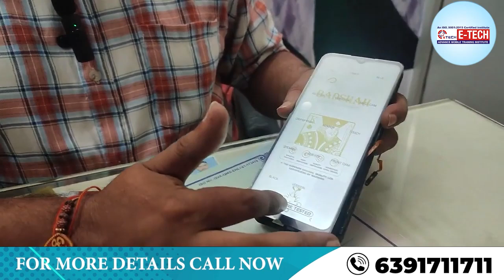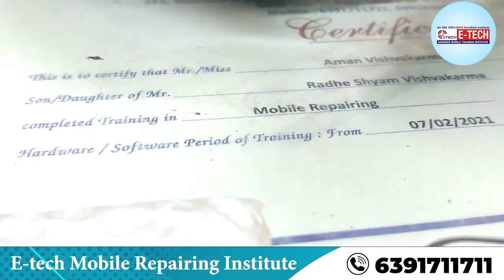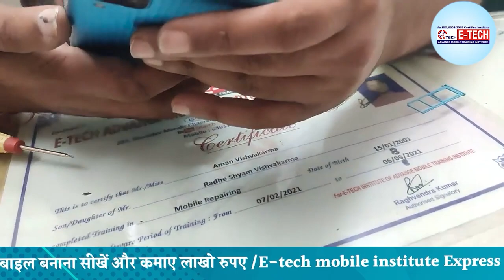Samsung के फ़ोन में कॉम्बो चेंज करना |90% लोग नहीं जानते कि Samsung के फ़ोन कॉम्बो लगाने का सही तरीका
00:00 मैं अपने सैमसंग पर 3 बटन कैसे बदलूं ?
03:50 मैं अपने नए सैमसंग फोन को कैसे सक्रिय करूं ?
06:55 मैं अपने सैमसंग फोन को बंद करने के लिए कैसे मजबूर करूं ?
09:50 क्या सैमसंग में जेस्चर मोड है ?
11:20 मैं 3 बटन नेविगेशन कैसे चालू करूं ?
13:20 एंड्राइड पर 3 बटन कौन-कौन से हैं ?
15:20 सैमसंग सिस्टम अपडेट कैसे करें ?
17:20 सैमसंग का रीस्टार्ट कैसे करें ?
18:20 स्मार्ट स्विच से पहले क्या करें ?
19:20 मेरा सैमसंग फोन स्टार्टअप स्क्रीन पर क्यों अटका हुआ है ?

12- मोबाइल फोन में Coil को कैसे पहचाने और इसका क्या कार्य हैं और work कैसे करती हैं

13-मोबाइल में कौन -कौन से कंपोनेंट्स लगे होते है || विस्तार से जानने के लिए वीडियो देखें

14-जानिए सब कुछ Hot Gun Machine के बारे में | Hot Gun मशीन को कैसे यूज़ करें

15-Mobile Repairing के लिए जरूरी tool's | मोबाइल repairing करने के लिए क्या क्या सामान होना चाहिए

WE PROVIDE :

1. HARDWARE & SOFTWARE COMPLETE THE COURSE
2. TOOLS FREE
3. I CARD
4. LIFETIME SUPPORT
5.ISO CERTIFICATE
6.75% PRACTICAL TRAINING
7. ON MOBILE PHONE REPAIR TRAINING
8.17 YEAR'S EXPERIENCE TRAINING
9.MOBILE PHONE SHOP KO RUN KARNE KI TRAINING
10. FRESHER STUDENT KI SPECIAL TRAINING
11. EXPERIENCE STUDENT KO SPECIALIST KARNA
12. EMMC LEVAL TRAINING
13.MARKET SE AANE WALE PHONE KO
14. TREND STUDENT SE REPAIRING
15.8 HOURS CLASS
16. BASIC TO ADVANCE  TRAINING
17.HOSTAL SUVIDHA FREE
18. JOB & BUSINESS SUPPORT
19. STUDENT-FRIENDLY BEHAVIOR